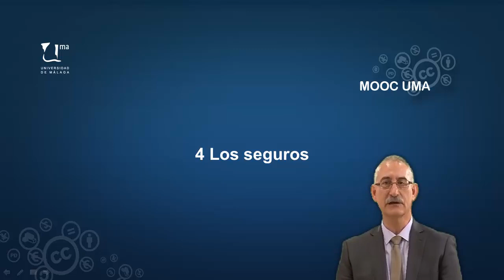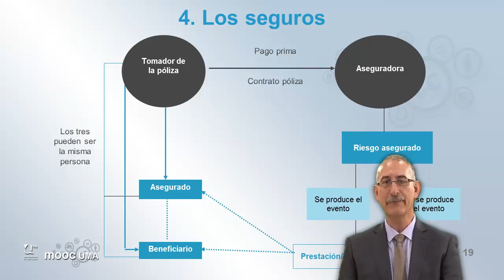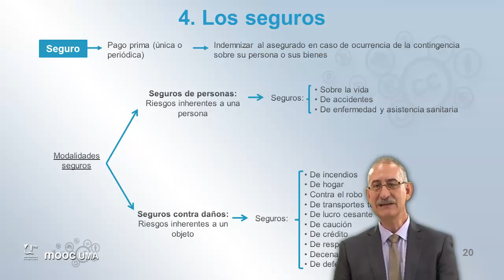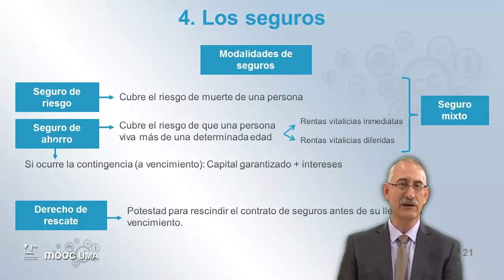MOOC UMA Claves de educación financiera para la ciudadanía: Módulo 5 Video 6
Los seguros